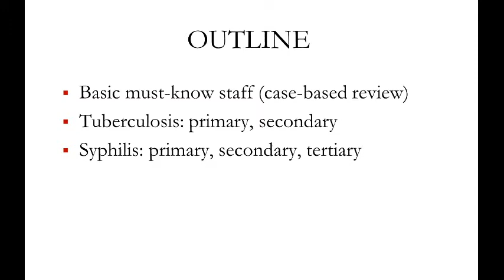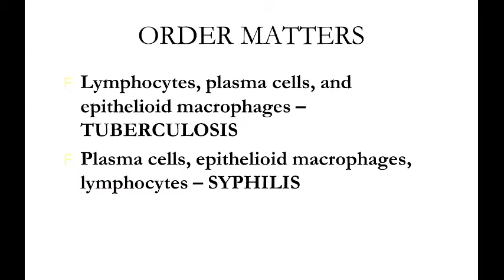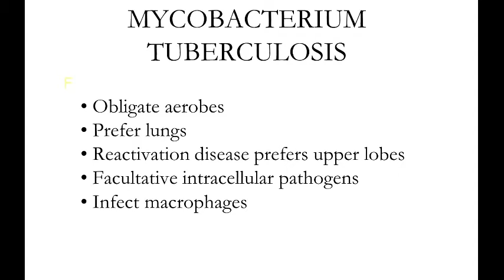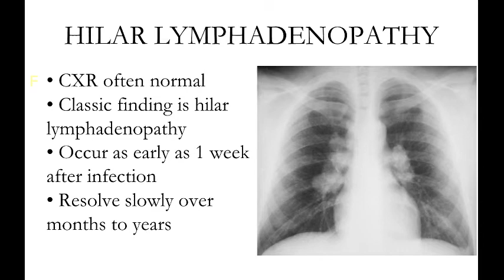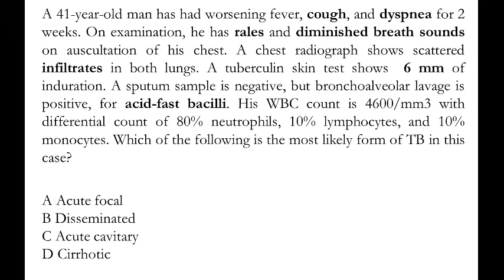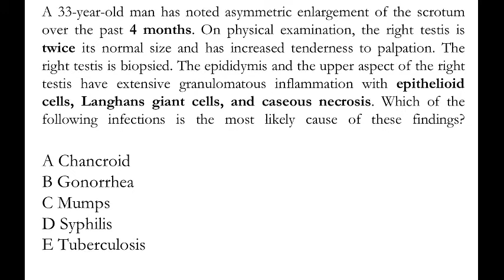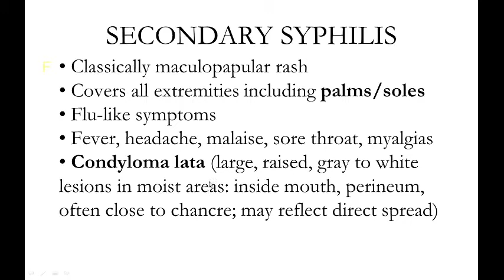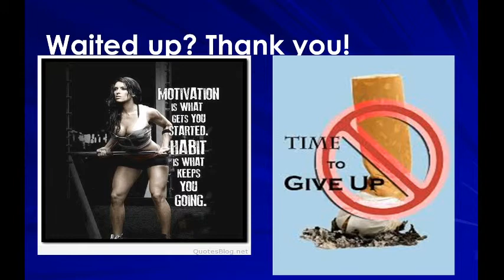TUBERCULOSIS & SYPHILIS. KROK1 AND BEYOND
LECTURE FOR MEDICAL STUDENTS